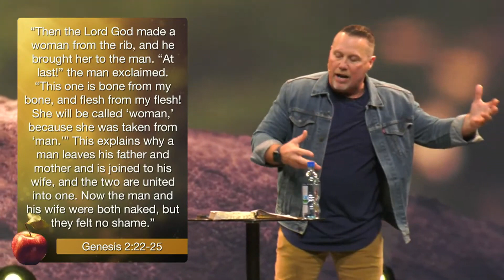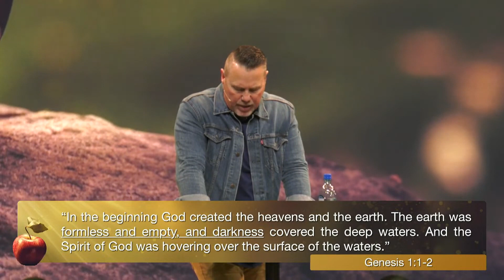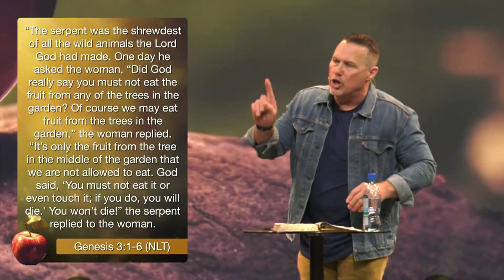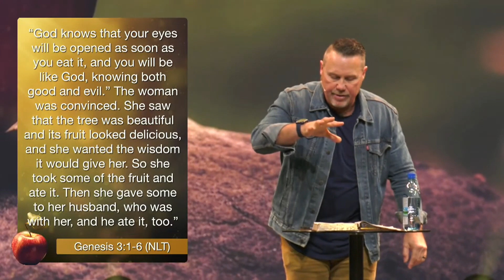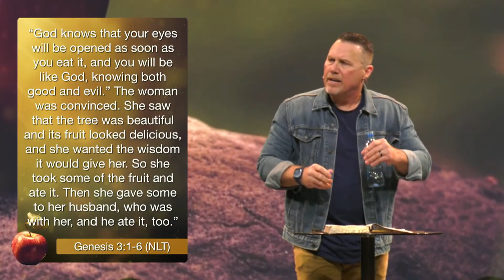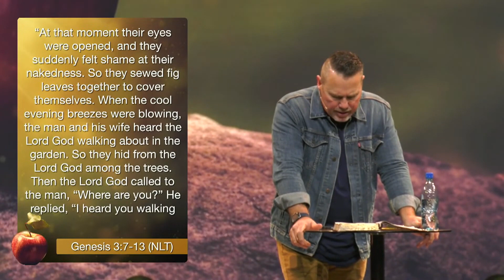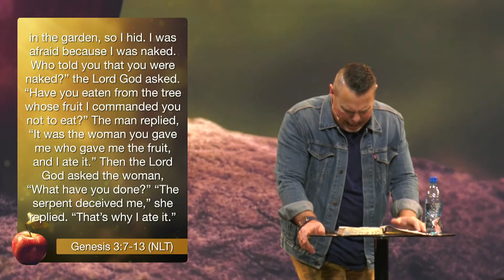On the Up and Up | Freedom Church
Pastor Terrell Somerville

On the Up and Up

02/04/24